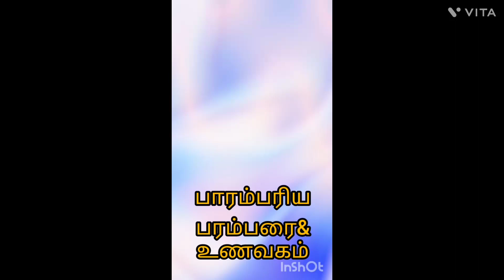இன்னறய ஏகாதசியின்எளிமை யான சமையலை பாருங்கள்!பாரம் பரியபரம்பரை&உணவகம்